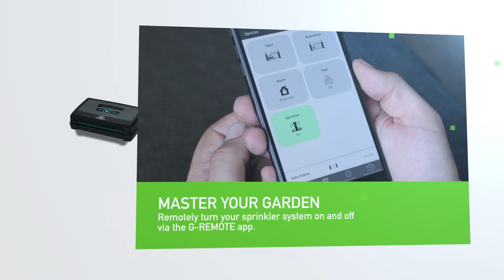G-ULTRA: Master your garden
Remotely turn your sprinkler system on and off using the G-REMOTE app.